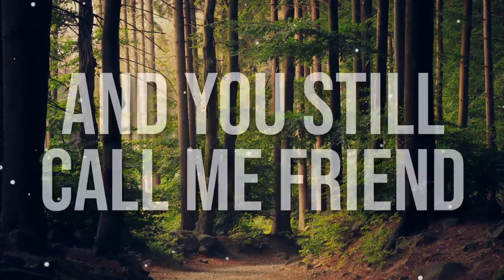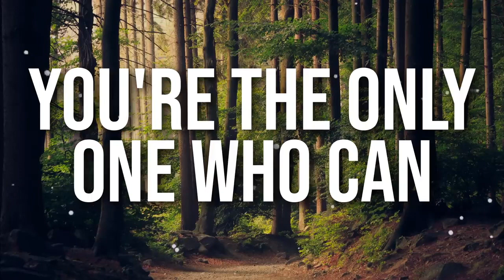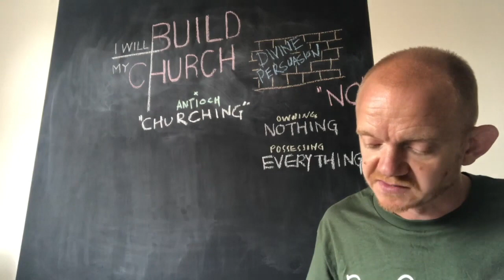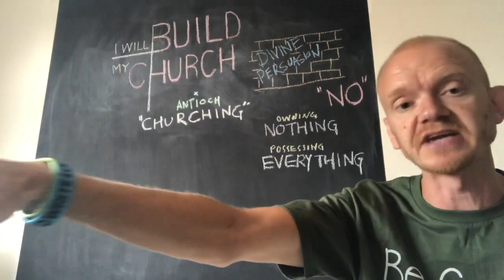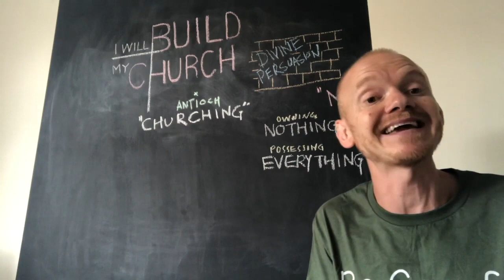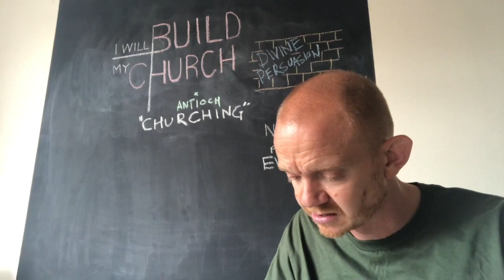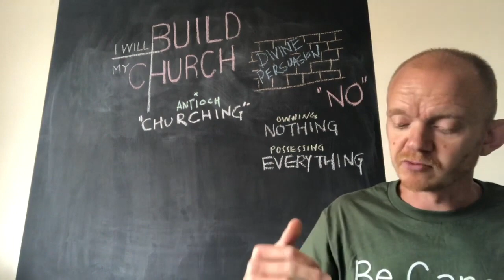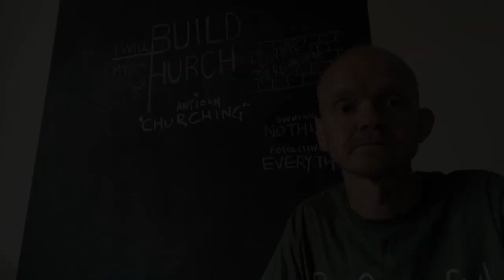NO - Sunday 14th June 2020